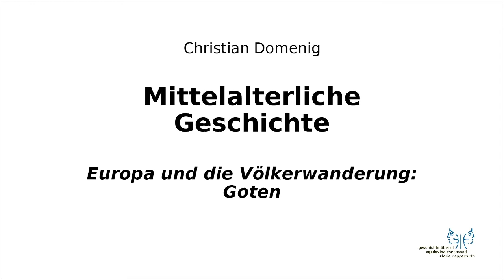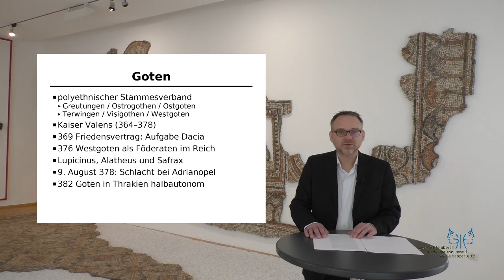Mittelalter I 3 Goten